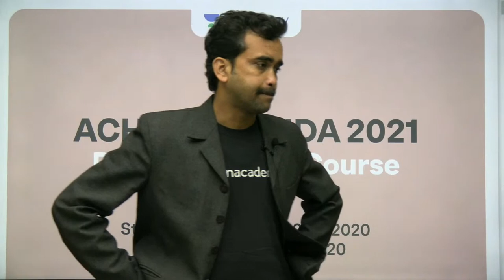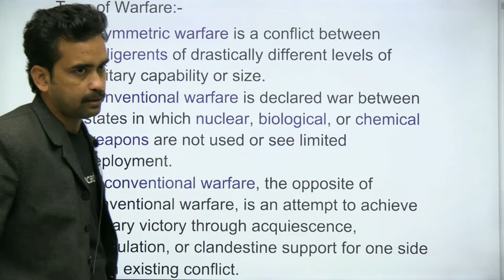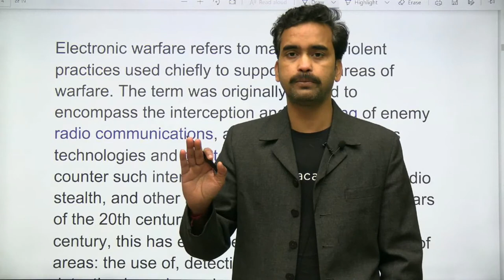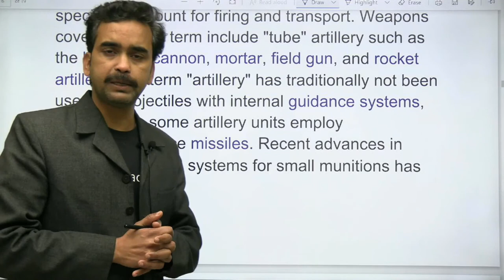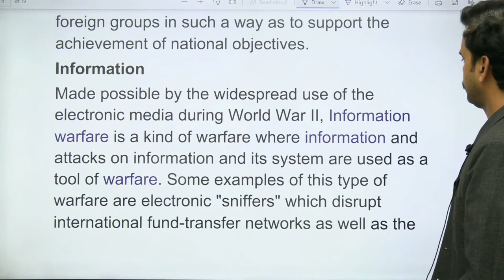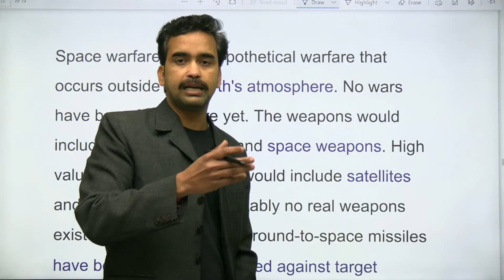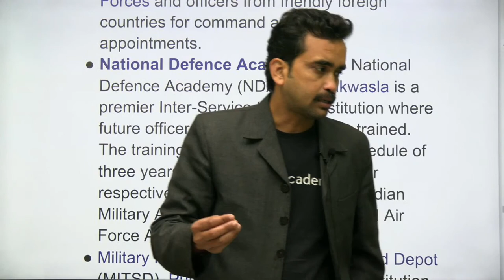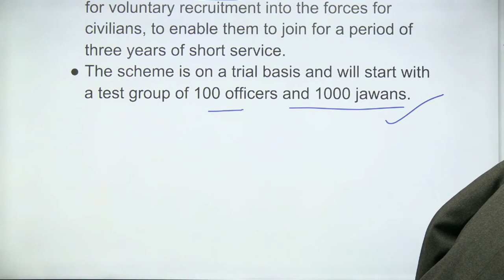WARFARE SCHOOLS IN INDIA - NDA 2021 (SUNNY VERMA)